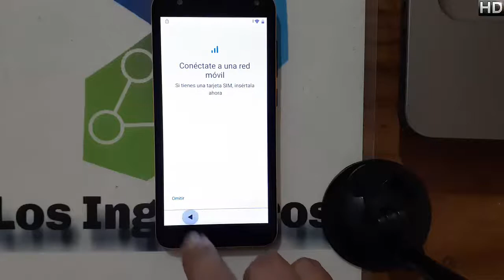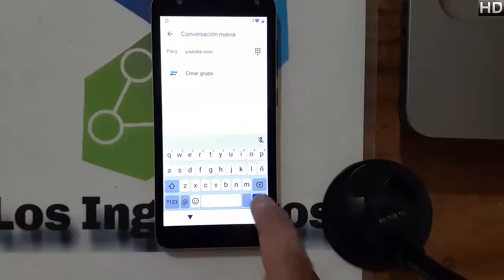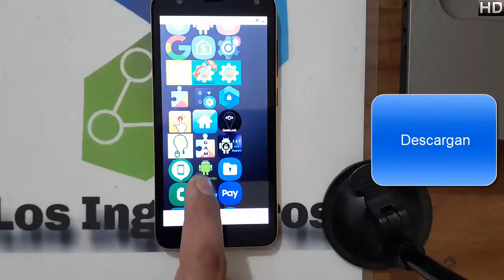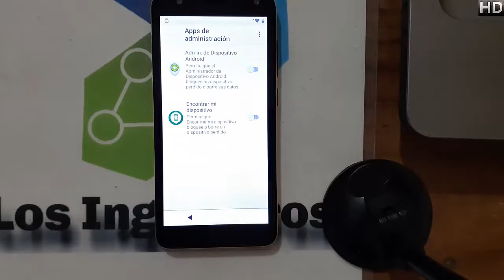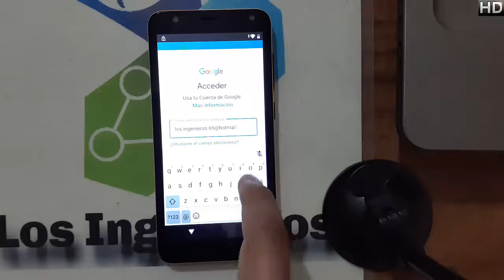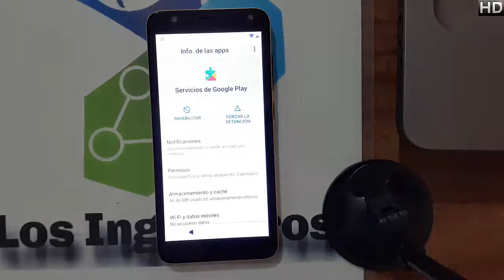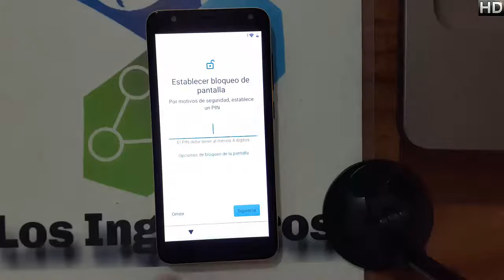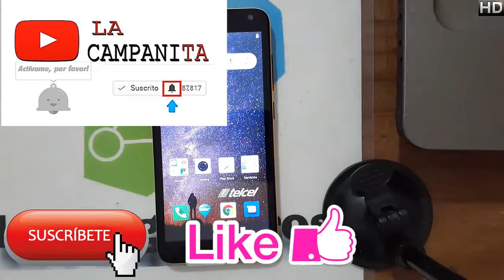Quitar cuenta Google o frp kodak KD50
@Los Ingenieros

📱En esta ocasión es el kodak kd50 #435📱

NUEVO MÉTODO
LINK: